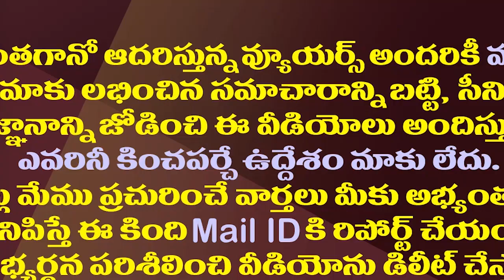టీడీపీ మీడియా ప్రచారం..జగన్ తెలిసీ అంత తప్పుచేస్తారా?| TDP Media Is Playing A Mind Game On CM Jagan